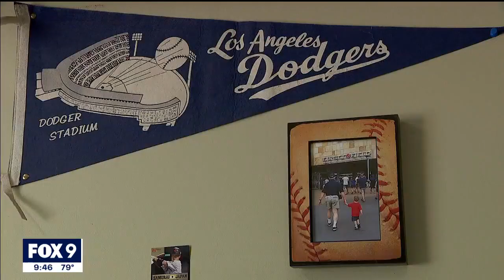Elk River man visiting every MLB stadium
Brad Bjorkman started collecting baseball caps at every Major League Baseball stadium he visited, and now he has just one more stop before completing his collection.